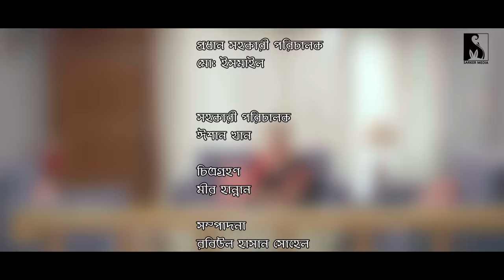Niloy Alamgir New Comedy Natok | জামাই বিপদে | Jamai Bipode | Mitil Farrokh | Drama | Entertainment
Sarker Media is publishing this entertaing Bangladeshi Drama on 1st November 2021

জামাই  বিপদে
Jamai Bipode
Script and direction: somrat jahangir
Producer: sarker suman.
Cast: niloy alamgir, mitil farrokh, faruque ahmed, shamima nazneen, twinkk carol, aminul shuvo, preity , shorup, abd saidul haq.
Cinematography : mir hannan
Editor: rabiul hasan sohel
Chief Assistant director: md ismail
Make up: masud rana.
Online promotion: tajul islam
Photography: hridoy ahmed
Lights: babu, harun, nasir, rubel.
Production: ratan, abdur rajjak, jahid
Transport: hannan.

Just a little glimpse about this entertaining brand new drama named Jamai Bipode Presented by Sarker Media . Niloy and Mitil is already well recognized and appreciated as couple since the release of drama Sonar Pakhi Rupar Pakhi and priyo din priyo raat by Salauddin Lavlu. Infact, this pair is well known as mukul and bulbuli to many audience. As a matter of fact promising director Samrat Jahangir who has worked with prominent director Salauddin Lavlu for many years, has sinked so well with Niloy Alamgir and Mitil Farrokh that this triyo recently presented us with some very popular and successful single drama in 2021. Boal Macher Matha was their major breakthrough. After that Jamai Bondi and Mohila Probesh Nished has done significantly well. We hope audience will enjoy
Jamai Bipode as well
একটি বিয়ে সারা জীবনের কান্না
সোনার পাখি রুপার পাখি
প্রিয় দিন প্রিয় রাত were two most popular bangla natok by Mr Niloy Alamgir where he was appreciated by wider audience in Bangladesh as well as abroad. However, after the successful broadcasting of the serial named priyo din priyo raat , both Niloy Alamgir and his co artist in that drama Mitil Farrokh have been widely accepted as popular couple in Bangladeshi Drama Industry.